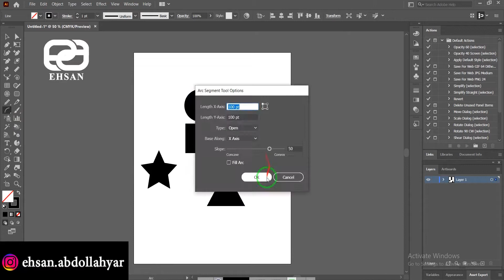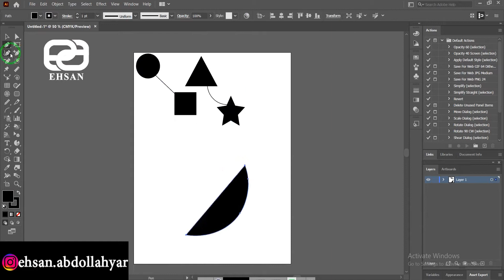Execute fabric design on clothes with illustrator.طراحی پارچه در ایلستریتور و اجرا روی لباس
textile design in illustrator
 طراحی پارچه در ایلستریتور پیاده سازی روی لباس در فتوشاپ